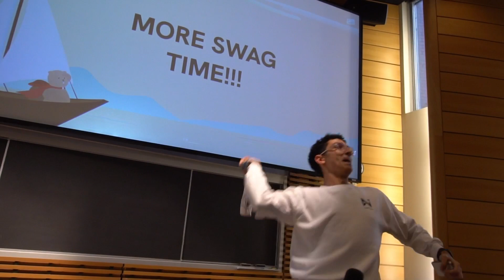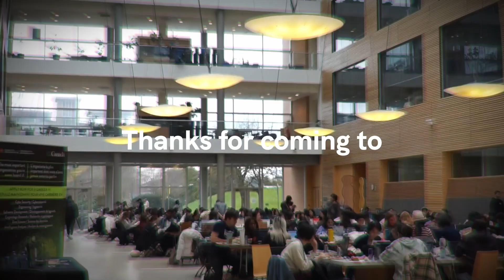cmd-f 2024 Recap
Relive the unforgettable cmd-f 2024 weekend in one minute. Same time next year? 🫶

Hey there! 👋 We're nwPlus, a student-run tech club based at the University of British Columbia in Vancouver, Canada. We're the community behind some of the largest hackathons in the Pacific Northwest, empowering thousands of hackers worldwide!

Our annual trio of hackathons include:
+ nwHacks, Western Canada's largest 24-hour hackathon
+ HackCamp, Canada's largest beginner-friendly hackathon
+ cmd-f, a hackathon celebrating underrepresented genders in tech